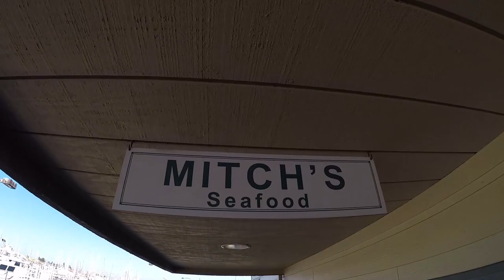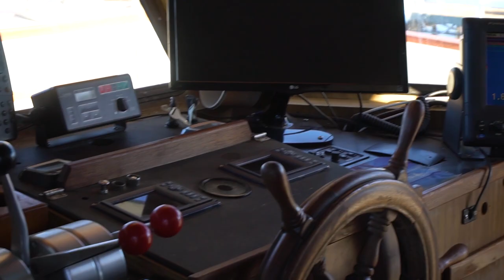Mothershipping Kayaks 60 Miles off San Diego | Field Trips VLOG | Field Trips with Robert Field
I linked up with the guys at Fish Village to spend 3 days kayak fishing around San Clemente Island, 60 miles off the coast of southern California. In this VLOG intro to the series, we're loading up 22 kayaks on the 88-foot Islander charter boat, which we will call home for the next 3 days.

This video shows the process of loading up all our gear on the boat, gives a tour of the Islander and details our plan.

Watch to the end for a preview of the first fishing episode!